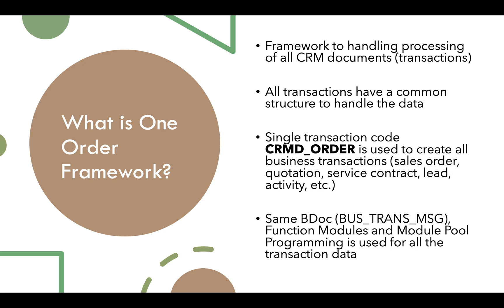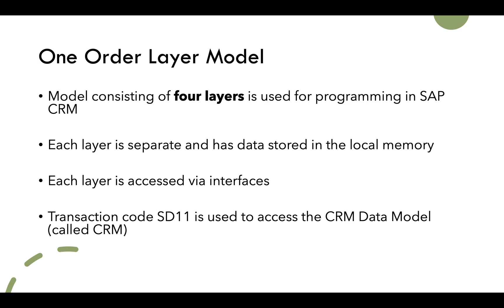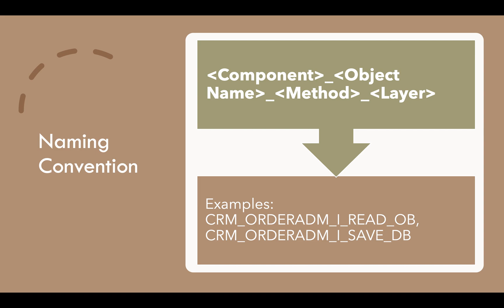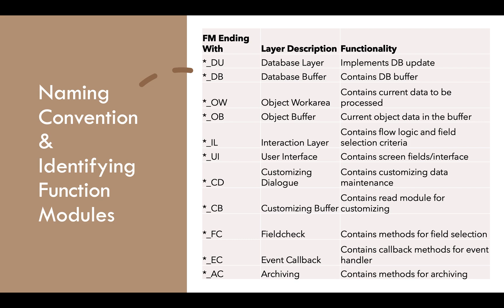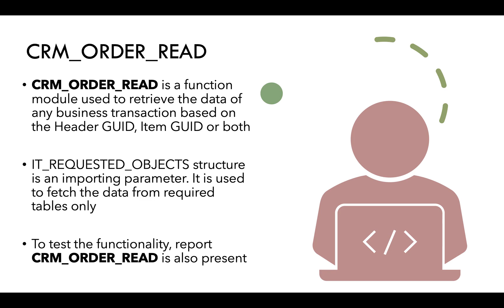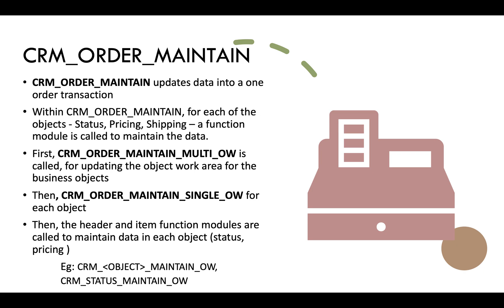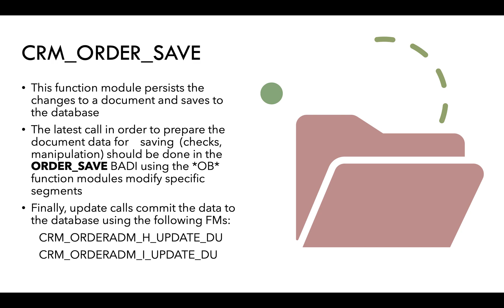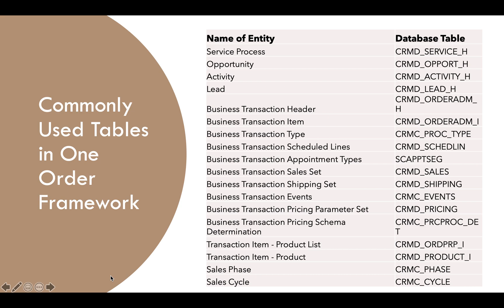FIRST STEP TO LEARNING SAP CRM TECHNICAL: Overview of the SAP CRM One Order Framework Concept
This is an introductory video on the overview of SAP CRM One Order Framework - the very backbone of CRM system. It will familiarise you with the concept of One Order Framework and go through some technical details to prep for coding in SAP CRM. Mastering the One Order Framework is the first step to learn SAP CRM Technical.